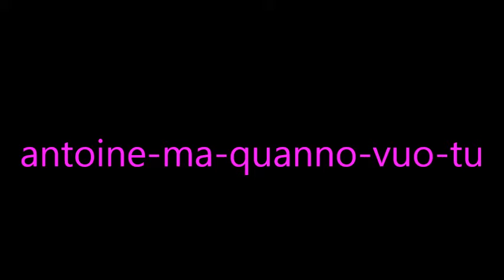antoine ma quanno vuo tu